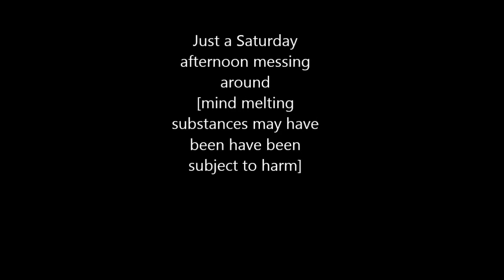243478706 564113081325642 932331681513102531 n